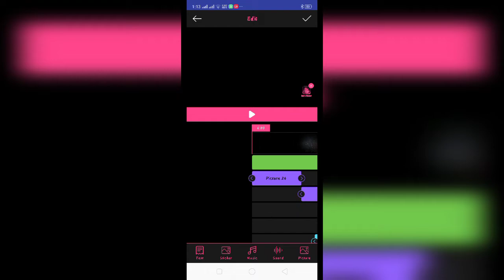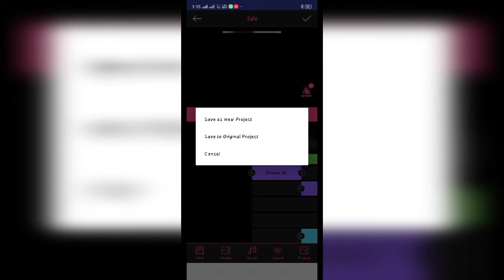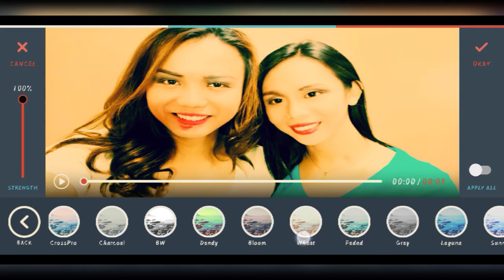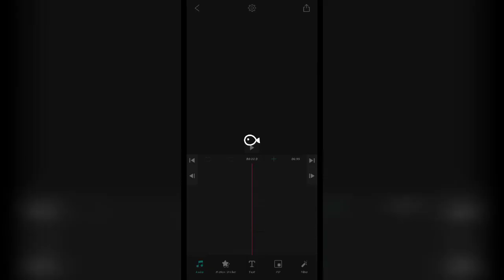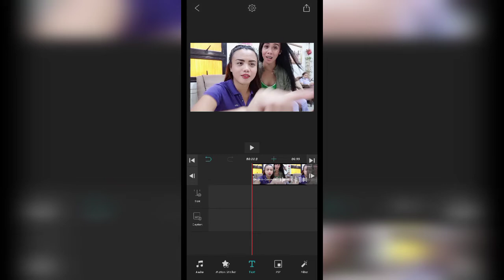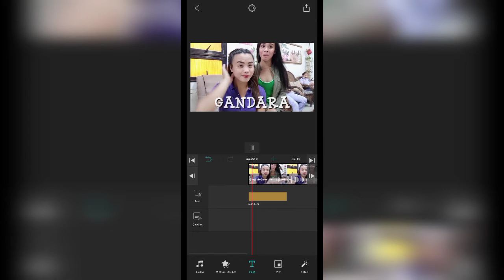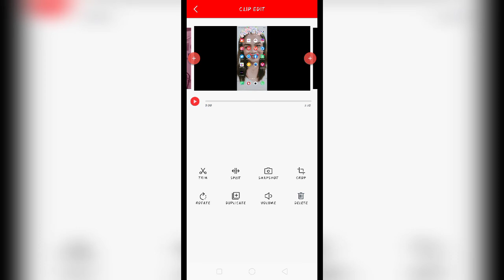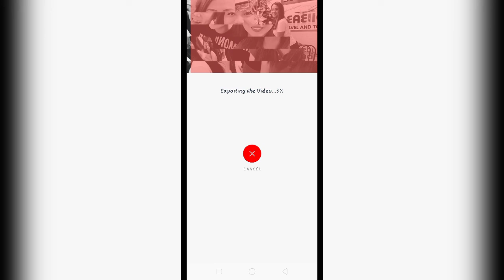How i edit my video using android phone and 4 applications